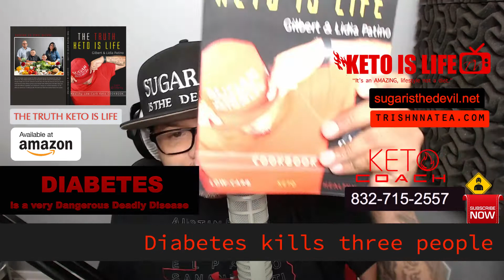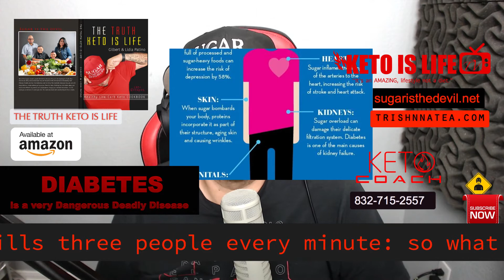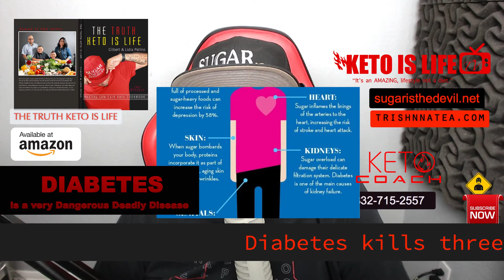DIABETES IS A VERY DANGEROUS DEADLY DISEASE!